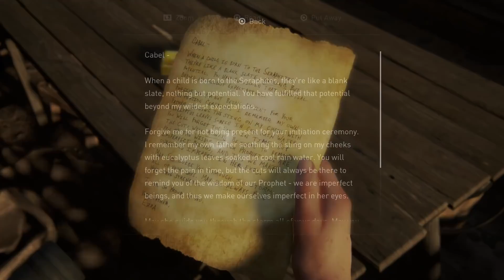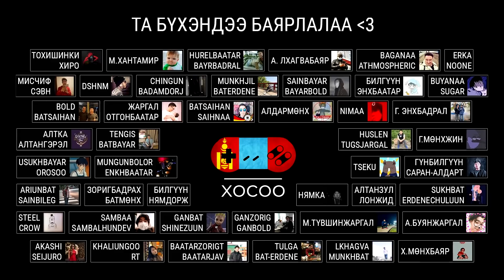LP - [The Last of Us Part 2] - [Анги 21]